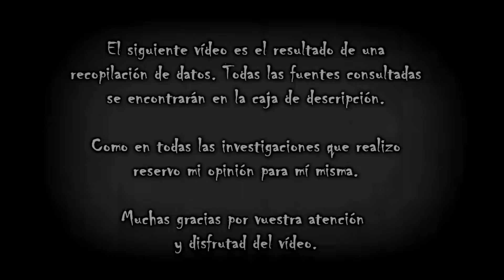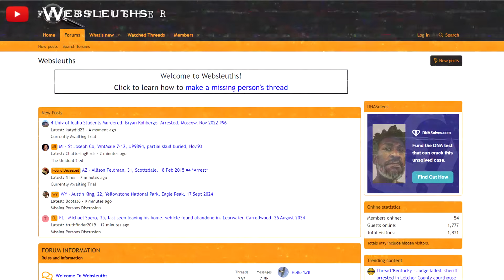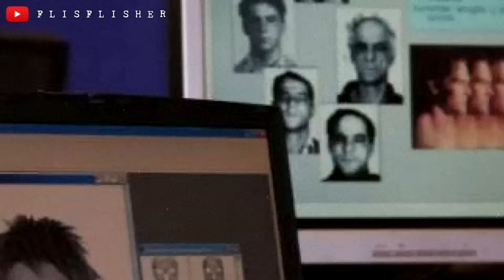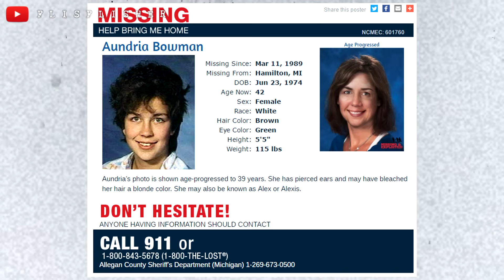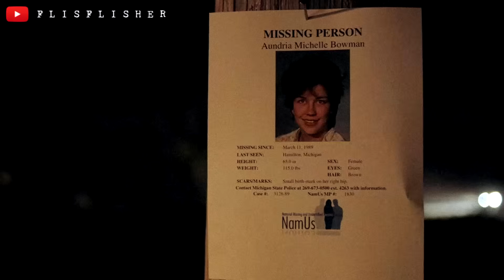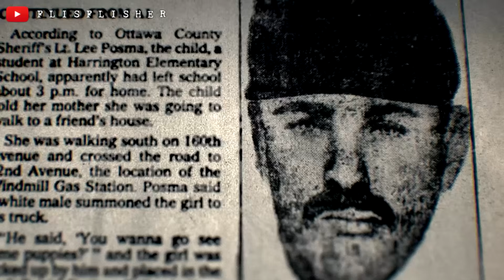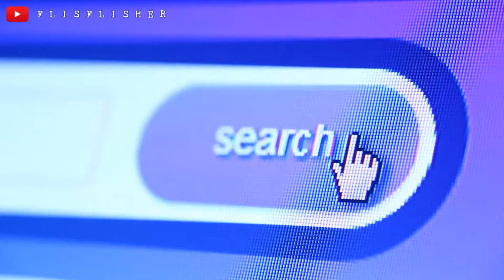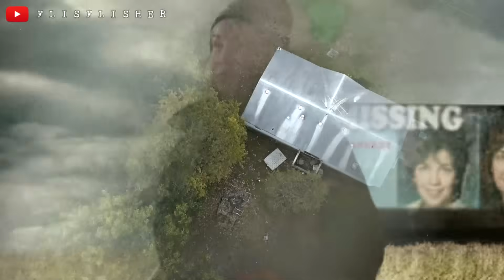La HISTORIA tras el documental "ENTRE LAS LLAMAS": El CASO de AUNDRIA (ALEXIS) BOWMAN | Flisflisher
🔴 El pasado 12 de septiembre se estrenó en Netflix una miniserie de dos capítulos llamada “Entre las llamas: La hija perdida”. Según los críticos se trata de uno de los documentales más inquietantes de la plataforma y, tras verlo, queda claro por qué lo catalogan de esta forma. Y es que exploran la historia de una adolescente que con solo 15 años decidió fugarse de casa para no volver jamás o, al menos, eso es lo que dicen sus padres. ¿Es real esta historia o hay algo oculto tras esta “fuga”? ¡A continuación lo sabremos!

Este vídeo está hecho desde el respeto y sin ánimo de ofender a nadie. Como siempre os digo, me abstengo de dar mi opinión personal sobre este caso y todas las fuentes consultadas (con información de dominio público) estarán más abajito. Si algo no os cuadra, por favor, poneos en contacto conmigo para poder modificar / rectificar cualquier dato. Muchas gracias  ✨

¿MIS REDES?
MIS LIBROS:

ESPAÑA HECHIZADA

EXPEDIENTE FLISFLISHER

FUENTES:
Miniserie de Netflix: “Entre las llamas: La hija perdida”

MÚSICA DEL VÍDEO:
Judah's Lullaby · REPULSIVE